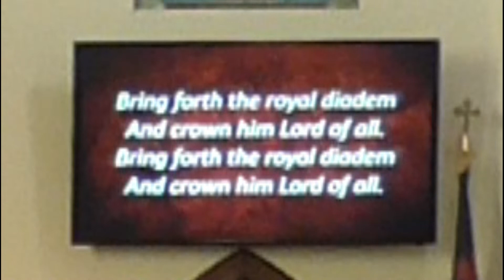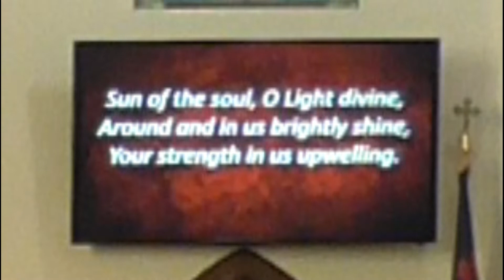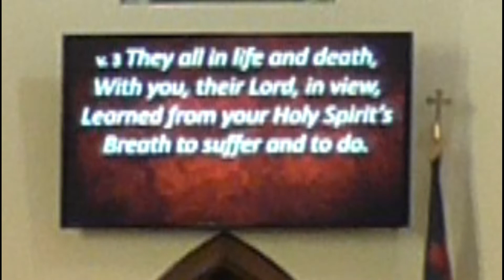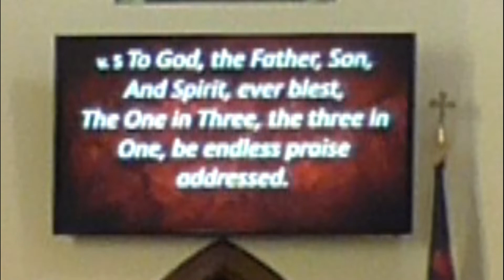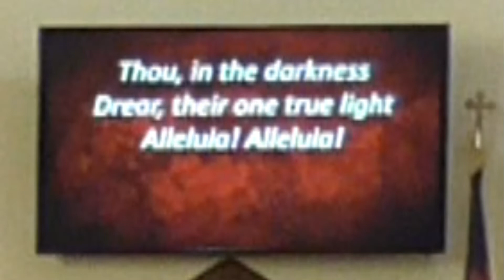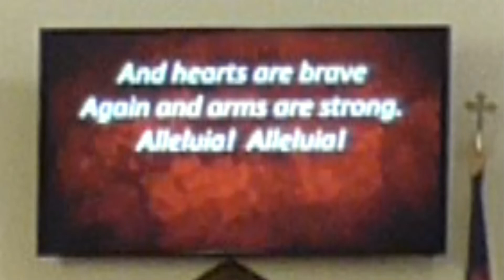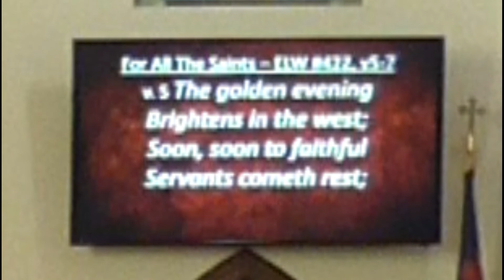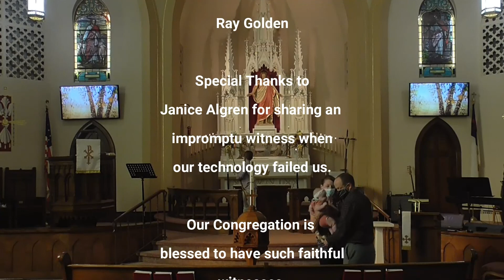First LC Sun Nov 7 2021 worship service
a worship video created for First Lutheran Church, Monmouth, IL